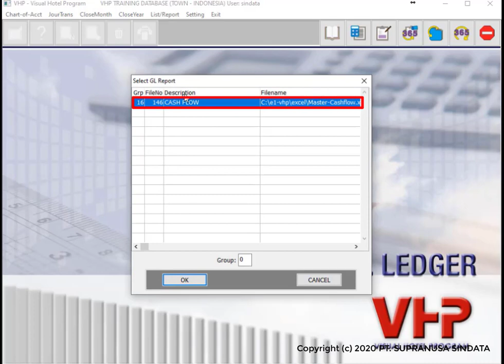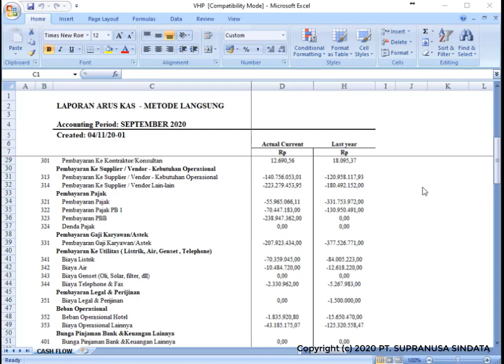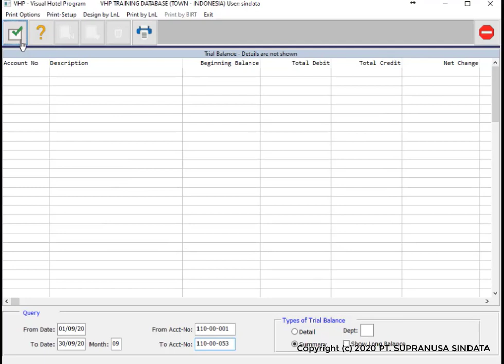11 Cashflow – Generating Cashflow Report